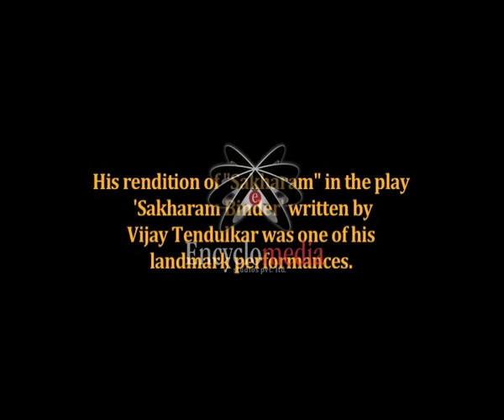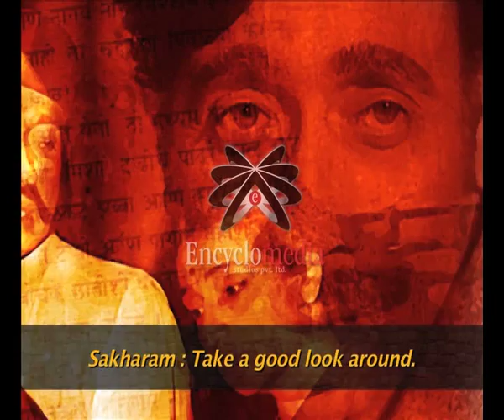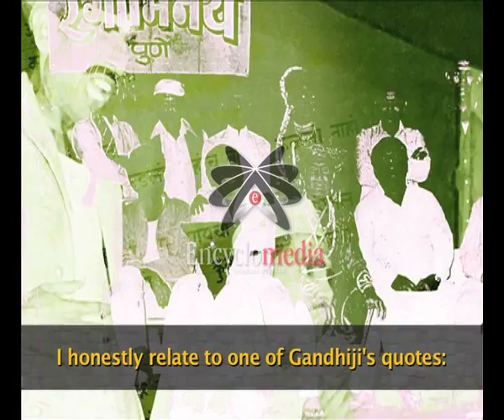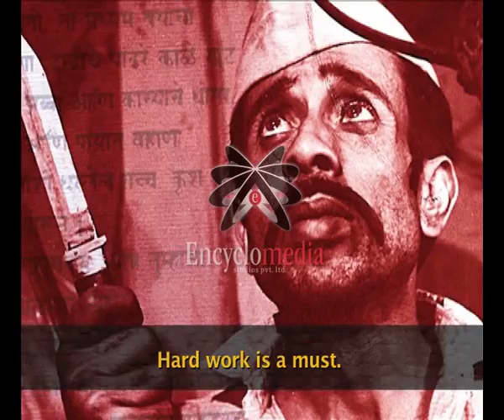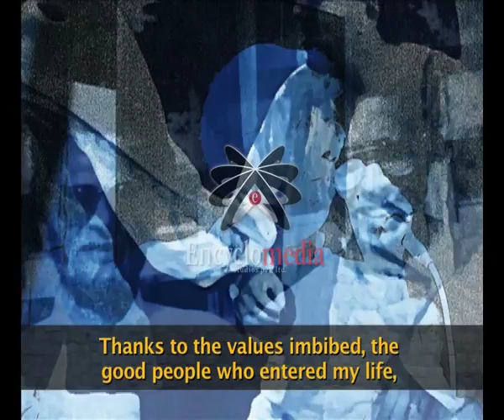Nilu Phule - an animated documentary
Written by Vaibhav Abnave and Mihir Apte
Directed and Animated by Mihir Apte
Produced by Gargi Phule and Omkar Thatte